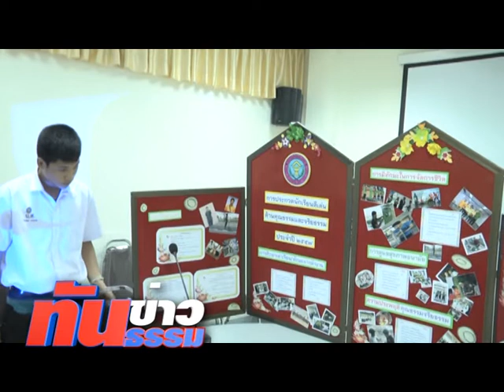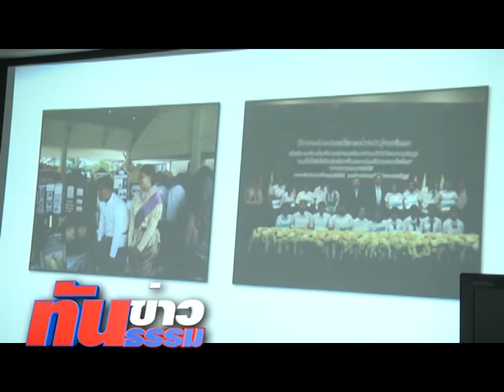ทันข่าว ทันธรรม 4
สำนักงานเขตพื้นที่การศึกษามัธยมศึกษาเขต ๙ สุพรรณบุรี จัดโครงการประกวดโรงเรียนและนักเรียนดีเด่นด้านคุณธรรมและจริยธรรม ประจำปี 2557